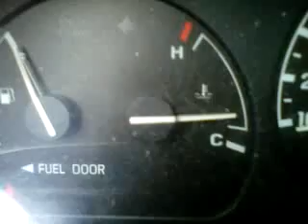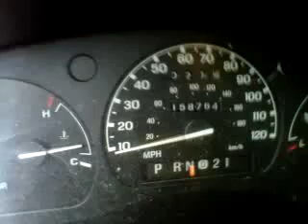1999 Ford Ranger engine for sale 2.5 four cylinder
Hello up for sale is a used good running motor out of a 1999 ford ranger the motor is a 2.5.
The price for the motor is 350.00 if you need it pulled or 200.00  if you come pull it. but if you need the motor please call before monday because the car will be gone monday morning.
Every part is for sale off this truck if you need somthing else.
George
Quick Care Towing